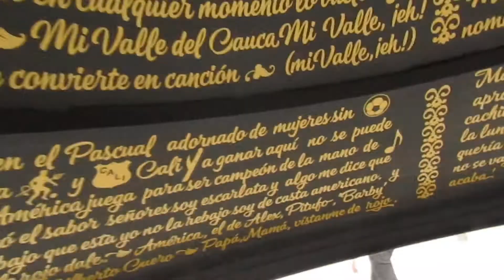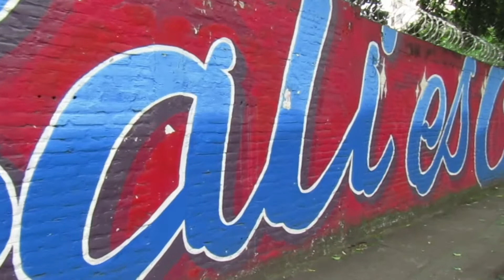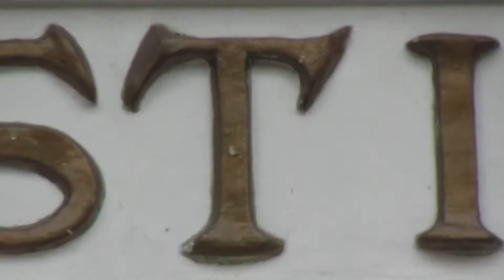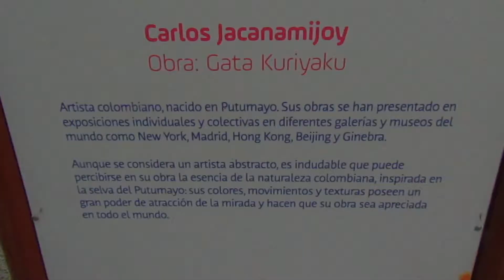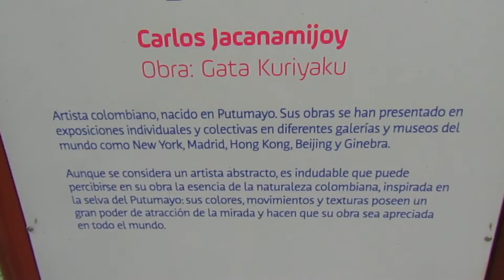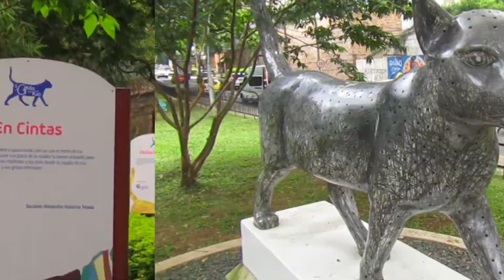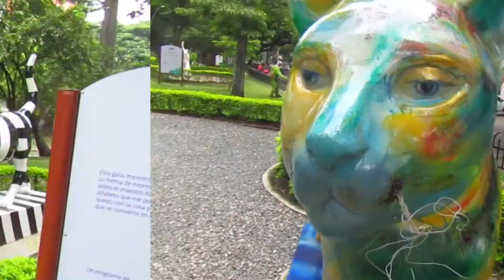¿QUE HACER EN CALI? EXPLORANDO LA SUCURSAL DEL CIELO🇨🇴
¡CALI, LA SUCURSAL DEL CIELO VE!